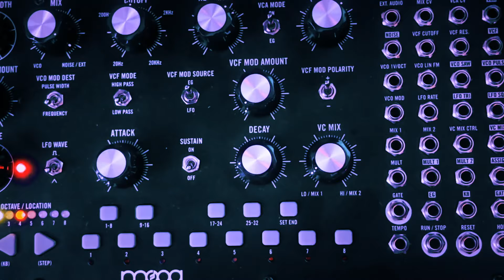Overlooking - Fernando Otero feat Shauntell Baumgard - Otero Electric Tango - New York City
Hello Guys, Welcome ! Fernando Otero feat. Shauntell Baumgard bring “Overlooking” for the Otero Electric Tango Album  -  New York City
"Overlooking" blends jazz with elements of rock, funk, R&B, hip-hop, and electronica, in a somehow genre-defying project.
Shauntell Baumgard : Vocal, Violin, Electric Bass
Fernando Otero: Vocal, Synths, Electric Bass, Piano, Melodica, Vocoder, B3 Hammond Organ (Minimoog Model D, Yamaha CS, Moog Mother 32, VC340) and  Rickenbacker 4003 Bass
Guest Artist: Antonio Rodriguez Bustabad, on Uilleann pipes.
"Overlooking" is a composition by Fernando Otero, Mixed by Brian Forbes and Produced by Forbes & Otero -  ADMRL Studios, NYC
Audio & Video Recorded @ Bacque Recording - Luis Bacque - NYC
Musicon (Netherlands) Seafront Music (Netherlands)
Post Production: Leo Aramburu
L.A.B Film Production
Fernando Otero is a Grammy-award-winning Argentine pianist, vocalist, multi-instrumentalist, and composer. Enjoy being a part of his journey as he continues to spread love from his soul of music!